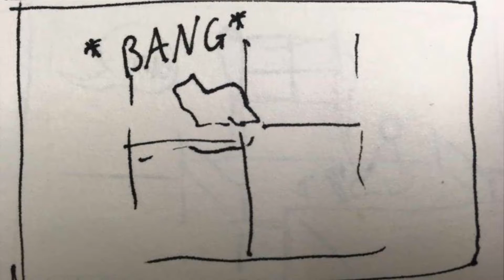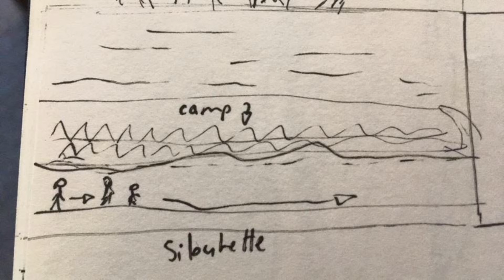animatic 2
Animatic test with more cinematic shots, low fidelity